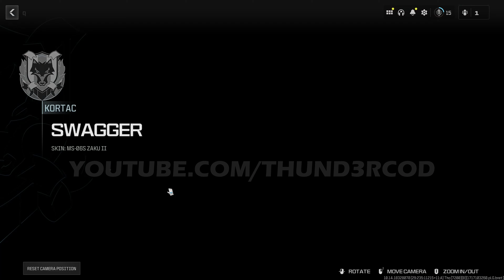ALL GUNDAM X CALL OF DUTY BUNDLES - FULL SHOWCASE - MODERN WARFARE SEASON 4